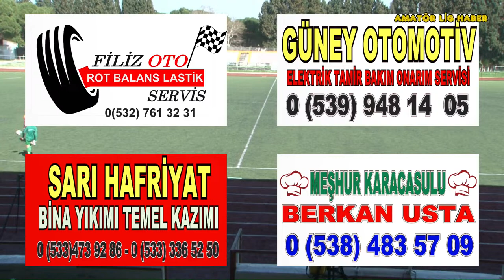AYRANCILAR GENÇLİK - İZMİRSPOR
AYRANCILAR GENÇLİK - İZMİRSPOR NEVZAT GÜZELIRMAK SÜPER AMATÖR LİGİ PLAY OF MÜSABAKASI CANLI YAYIN